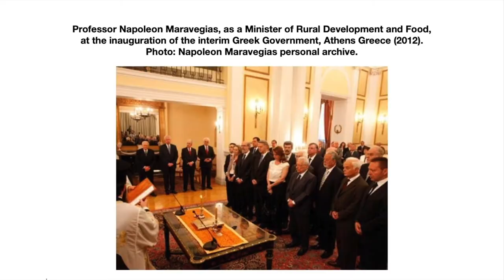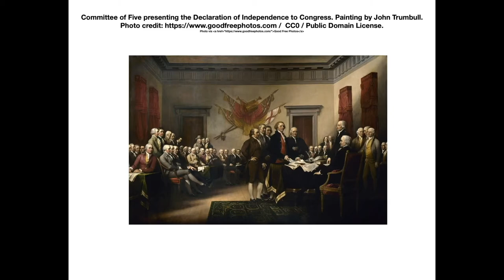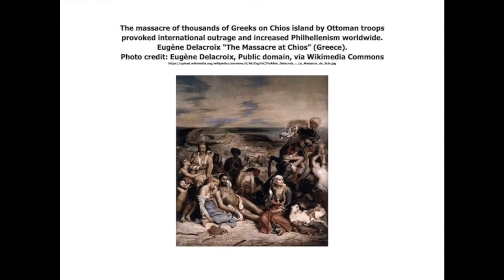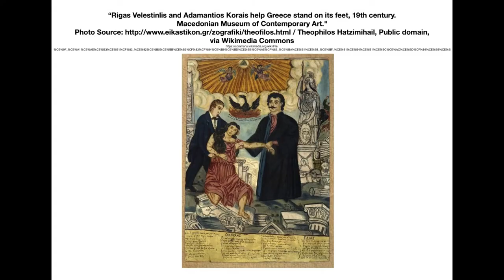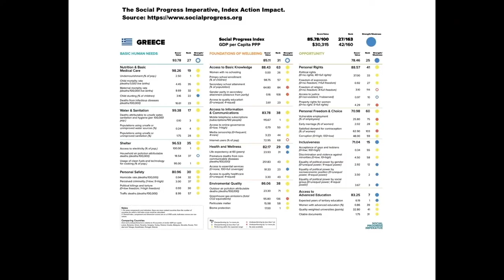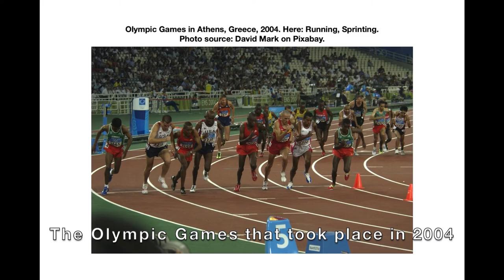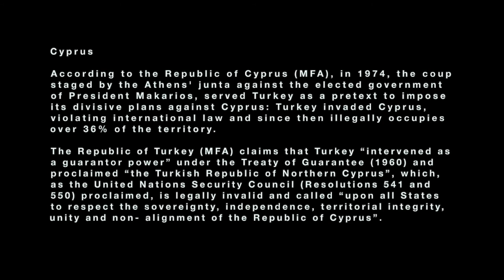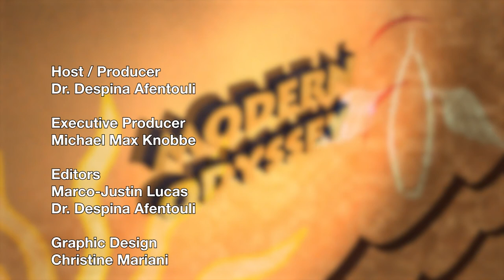Modern Odyssey: The Bicentennial of the Greek Revolution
Modern Odyssey host Dr. Despina Afentouli interviews Professor of Political Economy at the National and Kapodistrian University of Athens, Greece, Napoleon Maravegias, and Professor of International Relations at Panteion University of Athens, Greece, Kostas Ifantis about the bicentennial (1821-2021) of the outbreak of the Greek Revolution that led to the creation of the modern Hellenic state. It is noted that Haiti was the first country to recognize Greece’s independence and the Hellenes’ right of self determination.

This anniversary is a celebration not only for Greece, but also for Hellenism around the world. This landmark is a commemoration to the people, Hellenes and Philhellenes, who fought and contributed to freedom after about 400 years of the Ottoman rule. It is a key moment to reflect on how the Greek Revolution was influenced by revolutions of that time, such as the American Revolution. The impact of the Greek Revolution in the world is also considered. It’s a time of celebrating Greece’s friendship with countries that have historic ties and share common values and ideals of democracy. At the same time, it is a key moment to consider how the country has progressed over the years and its future.

Mr. Napoleon Maravegias is a Professor Political Economy at the National and Kapodistrian University of Athens, Greece, a member of the National Committee “Greece 2021” and served as a Minister of the Rural Development in the May-June 2012 service government of Greece.

Mr. Kostas Ifantis is a Professor of International Relations at Panteion University of Athens, Greece. He has also served as a Director of Research for the Centre for Policy Analysis and Planning at the Greek Ministry of Foreign Affairs between 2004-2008.

Modern Odyssey features interviews with leaders, artists, and prime movers on issues that aim to inspire. The adventure of life, as Odysseus’ epic journey to Ithaca - a symbol of timeless values, and human stories worth telling.